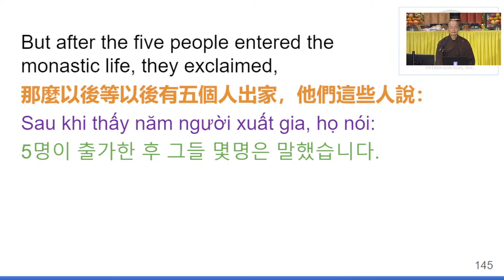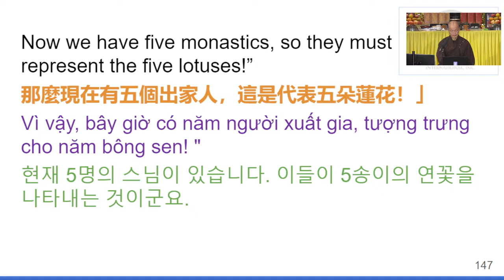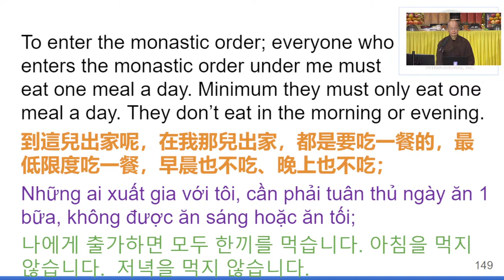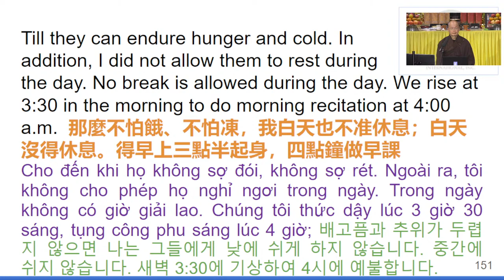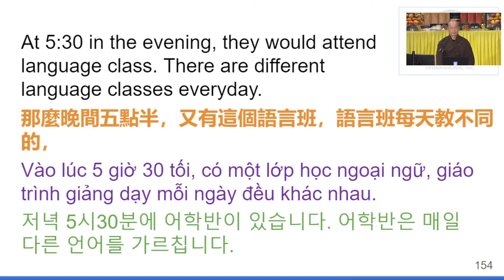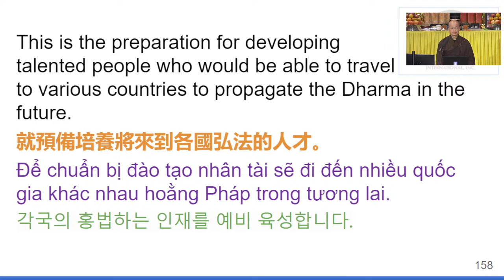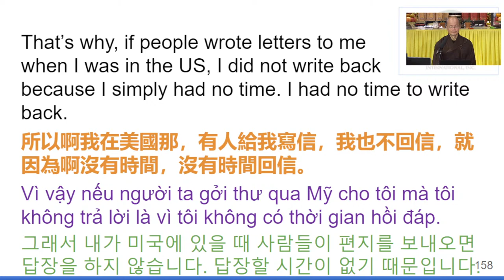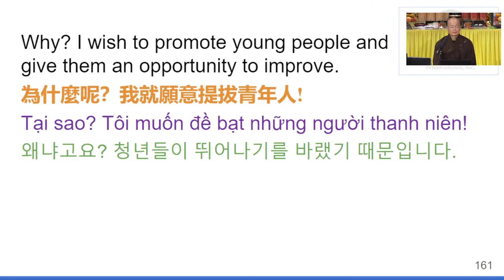01) Fo Qi - 20221029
Dharma Host: Master YongHua
Album: Fo Qi (Winter 2022)
Location: WMT  (Rosemead, CA)

🎧  Lecture Notes
00:00 | 🙏 Emitofuo
00:00 | Introduction
00:00 |
00:00 | End of Lecture